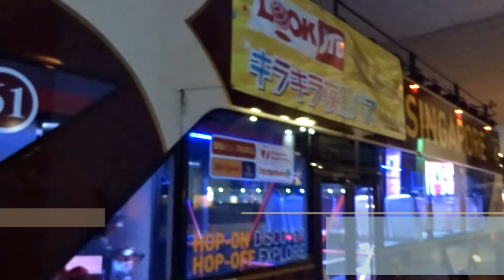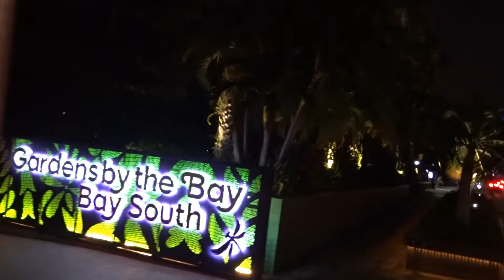🚌✨キラキラ夜景バス✨🌆ガーデン・ラプソディ#シンガポール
キラキラ夜景バス